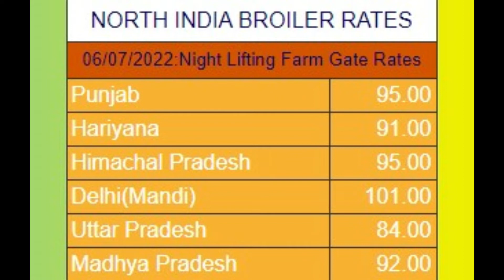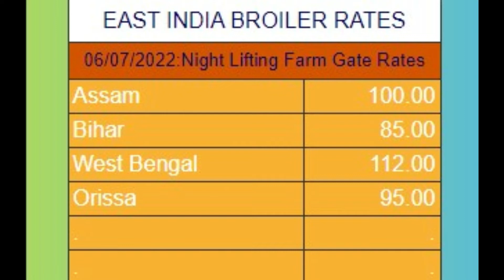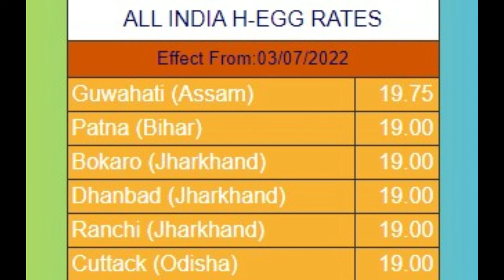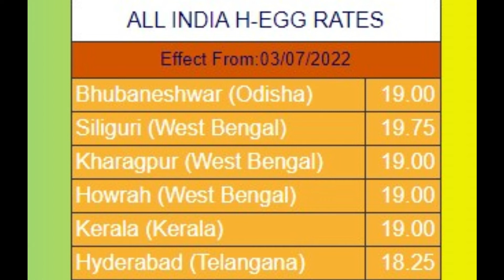07-07-2022- | indian broiler rate | indian egg rate| chicks rate |indian poultry rate